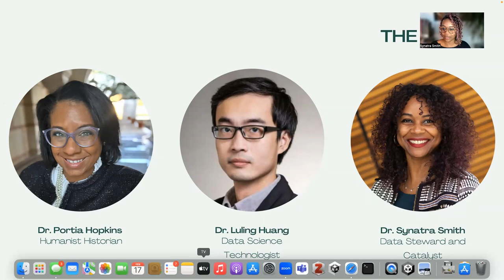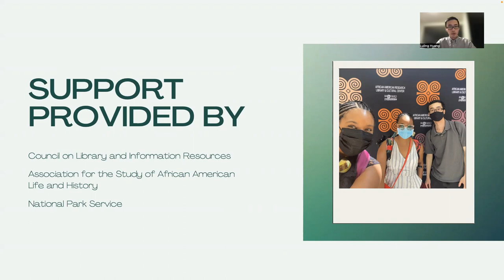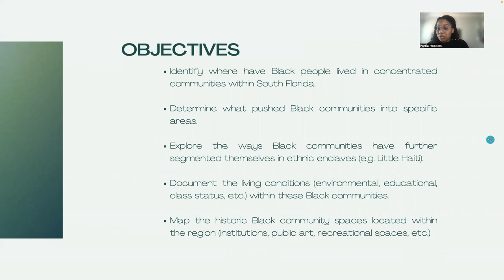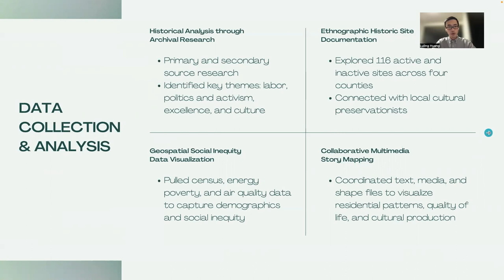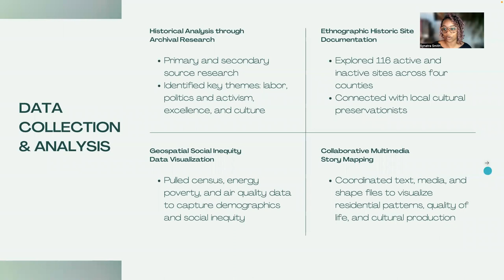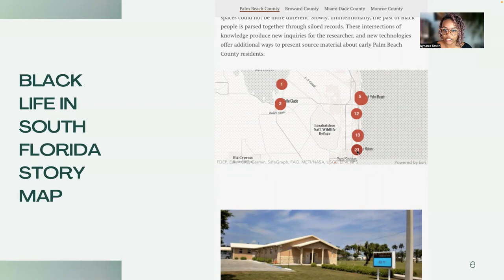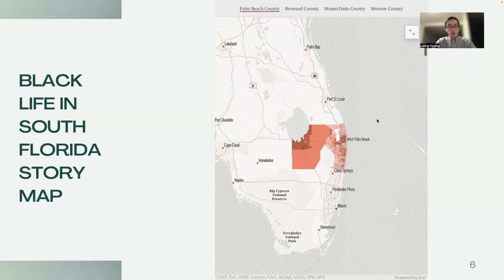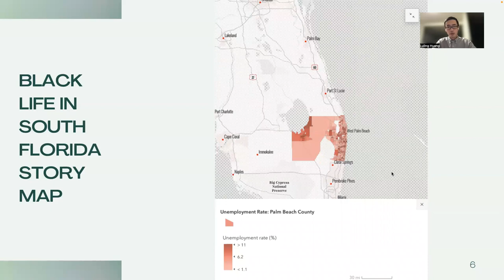Smith, Huang, & Hopkins | 500 Years of Black History in South Florida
Synatra Smith | Philadelphia Museum of Art/Temple University, USA
Luling Huang | Carnegie Mellon University, USA
Portia Hopkins | Rice University, USA

This project explores the deep and complex history of the Black experience in South Florida since the late 19th century. A close examination of the histories and scholarship on Palm Beach, Broward, Miami-Dade and Monroe counties revealed how Black people came to settle in the area and where they built communities. We visited each county and through conversation with local residents and an anthropological, historical, and geo-spacial analysis, we unearthed the ways in which these communities created unique local cultures that combined aspects of the Black experience from around the world. Broadly speaking, this study explores four key themes of the experience of Black South Floridians: labor, politics and activism, excellence, and culture. Each theme represents a different aspect of Black life and exposes the nuances and variations of Africans and their descendants in the region over 500 years of history. These stories have been documented and visualized to answer the following questions: 1. Where have Black people lived in concentrated communities within South Florida? 2. What pushed Black communities into specific areas? 3. How have Black communities further segmented themselves in ethnic enclaves (e.g. Little Haiti) 4. What are the living conditions (environmental, educational, class status, etc.) within these Black communities? 5. Where are the historic Black community spaces located (institutions, public art, recreational spaces, etc.) From this project, we developed a story map that visualizes the data we collected around residential patterns, quality of life, and cultural production over time and layers the historical contexts in South Florida with the contemporary issues facing these communities today.